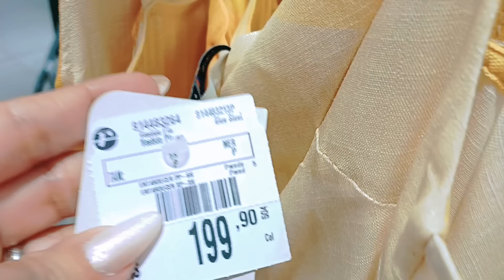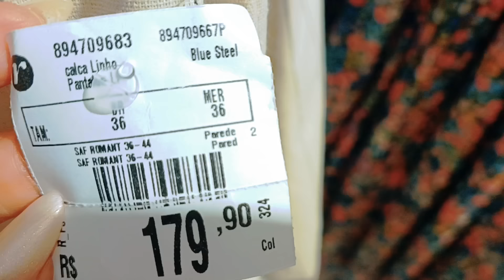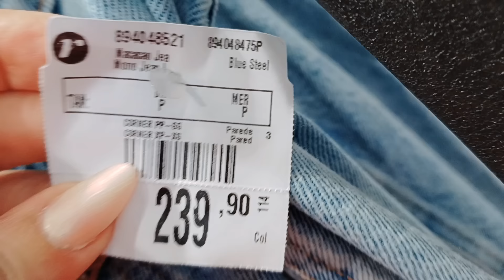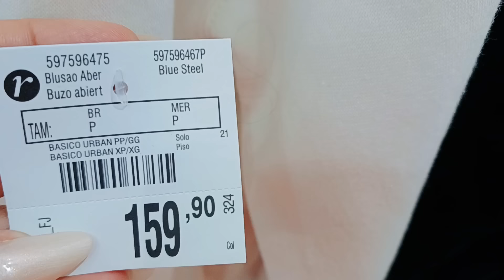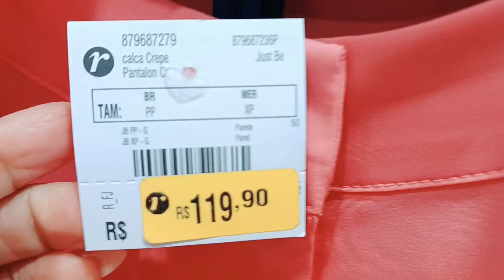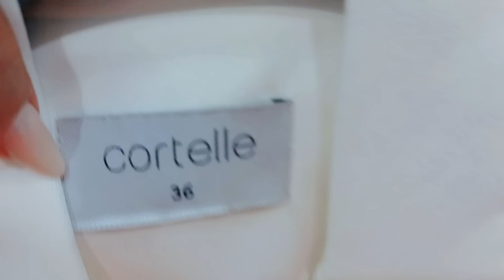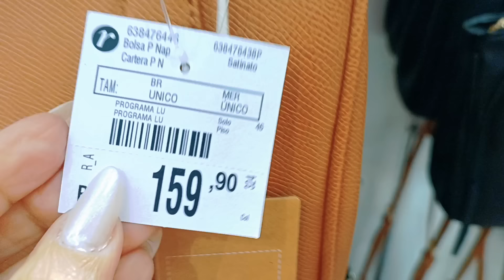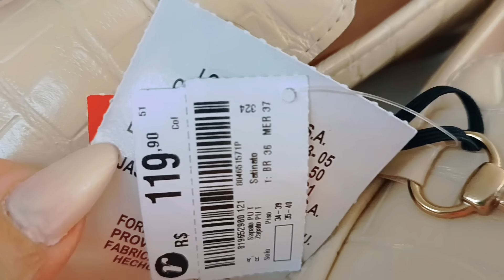TOUR NA RENNER NOVA COLEÇÃO COM MUITAS NOVIDADES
TOUR NA RENNER NOVA COLEÇÃO COM MUITAS NOVIDADES PARA VOCÊS ESPERO QUE VOCÊS GOSTEM.

DEIXE 👍